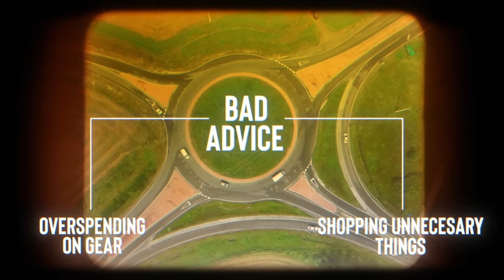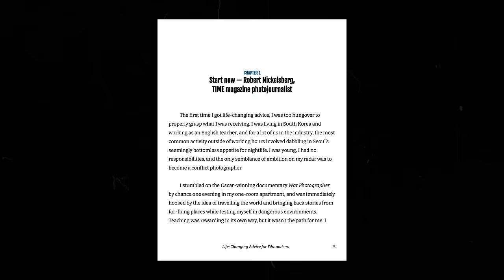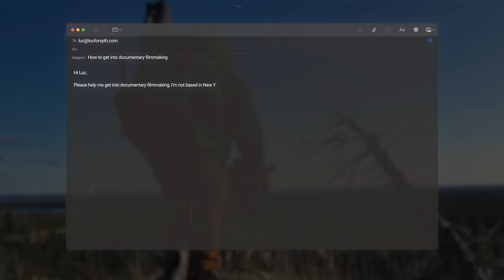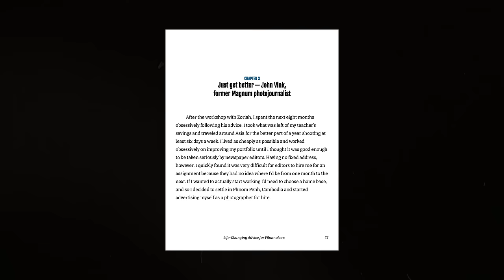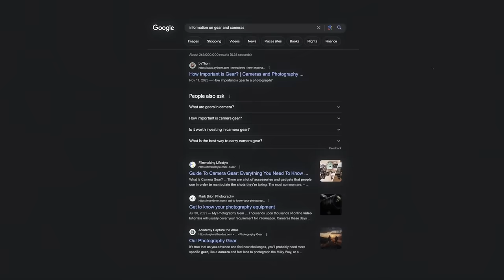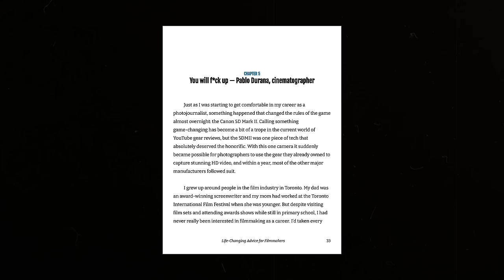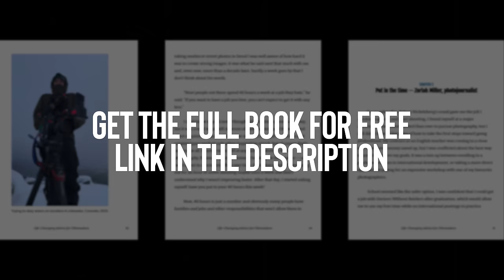Timeless Filmmaking Advice That Will Change Your Life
Good advice can be life-changing for filmmakers. Over the years I’ve been lucky enough to get advice from some of the best in the documentary film and photography businesses and it inspired me to write a 70-page ebook so that I could share that timeless advice with all of you. In this video I’ll dive into just a few examples from the book and how it impact my life and filmmaking career, but don’t forget to grab a free copy for yourself to get the full story

CHAPTERS

0:00 - Intro
0:51 - Why I’m writing a book
2:50 - The Best Advice I got early in my career
6:37 - A hard Advice I learn in the mid of my career
11:05 - You will fail, why this matters

✋ SAY HI